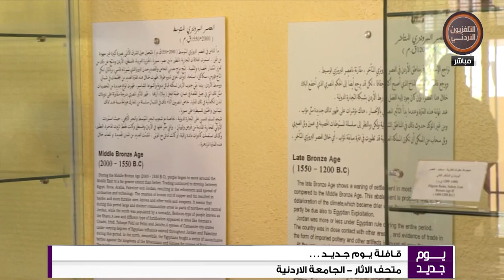قافلة يوم جديد متحف آثار الجامعة الأردنية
لقاء قافلة يوم جديد مع د. معاذ الفقهاء- أمين متحف آثار الجامعة الأردنية
تقديم: أحمد أبو حماد
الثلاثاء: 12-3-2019